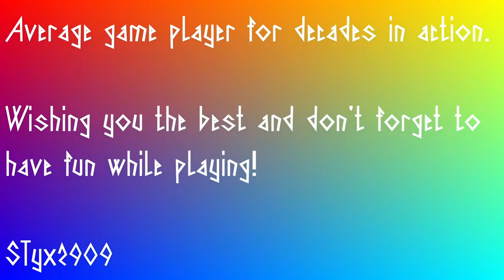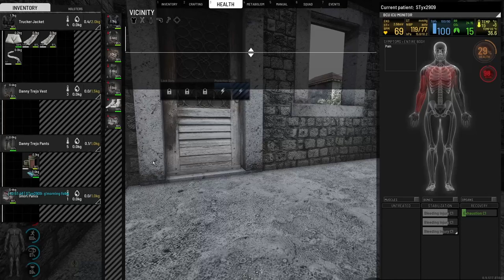SCUM - v095 - on FFH episode 19